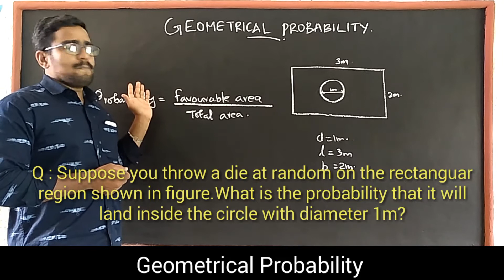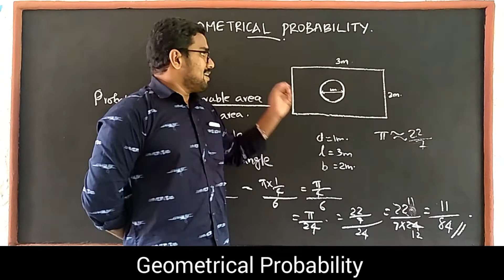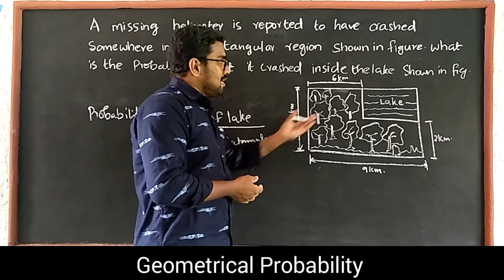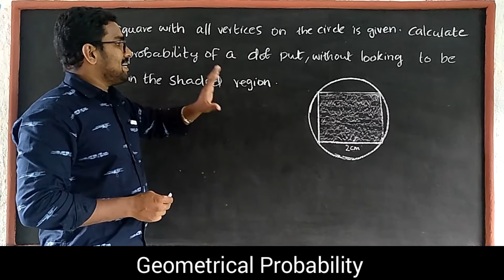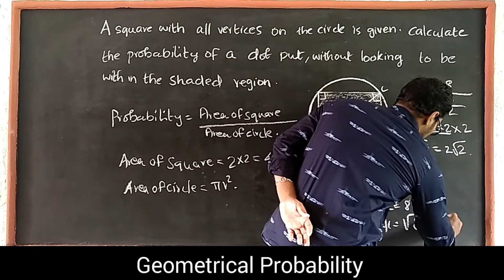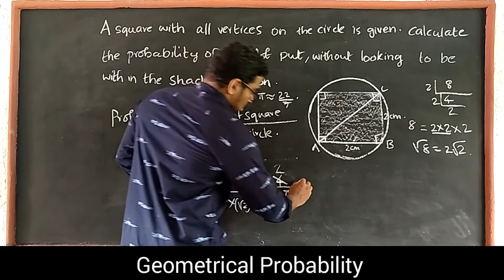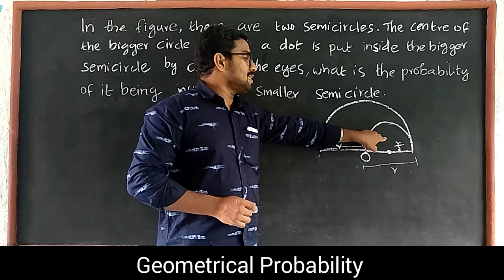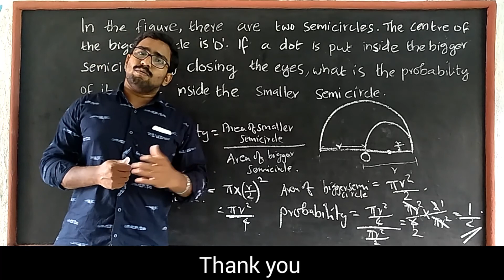Chapter 3 - Mathematics of Chance ,Part 2 - Geometrical Probability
This is the second part of our videos on the chapter - Mathematics of chance ,chapter 3 of kerala syllabus maths textbook.

In this video, Geometrical probability is explained with example questions.